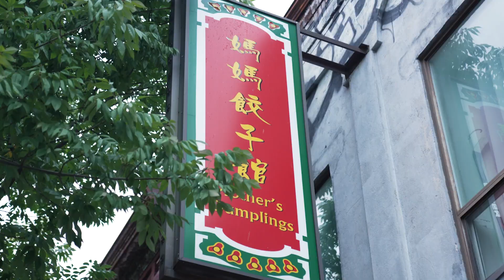CCUE 【米芝蓮推介】唐人街入圍餃子店 日包數千餃紀念「媽媽的味道」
媽媽餃子館於2005年開張，是由來自瀋陽的馮臻與丈夫一起創立。而傳授做餃子秘方的是正是馮臻的媽媽，因此餐廳是以「媽媽」為名。